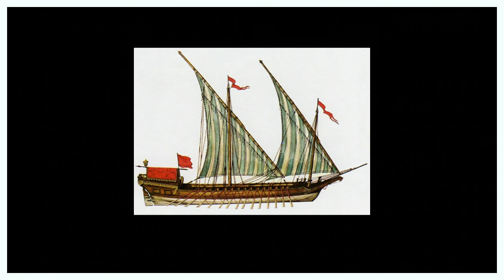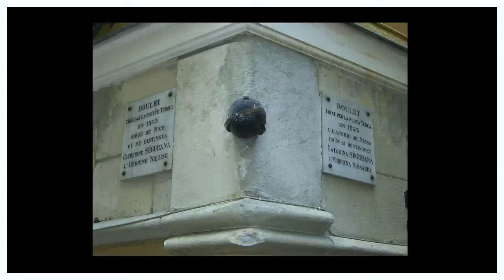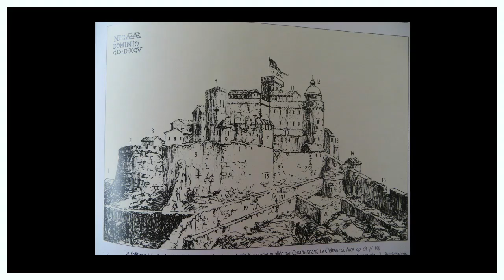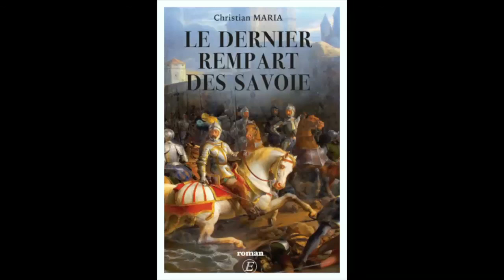Conférence "Le siège Franco-Otoman de Nice 1543" par Christian Maria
Conférence de Christian Maria sur la découverte du siège mis autour de la cité niçoise par une armée franco-ottomane en 1543. Dans le cadre du lancement du dernier opus de sa saga historique à travers les Etats de Savoie au XVIè siècle dénommé "1543 : Le dernier rempart des Savoie", cet exposé développe les aspects historiques de cette confrontation armée où s'est distinguée Catherine Ségurane. Conférence enregistrée à la bibliothèque patrimoniale Romain Gary en avril 2021.